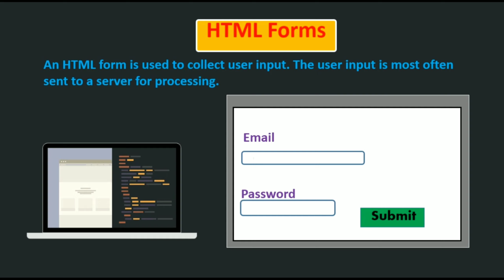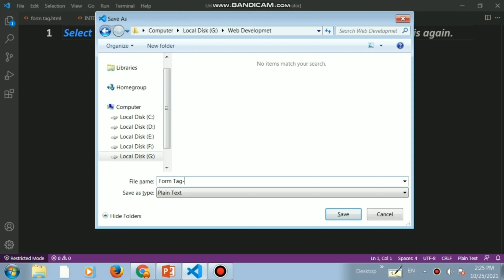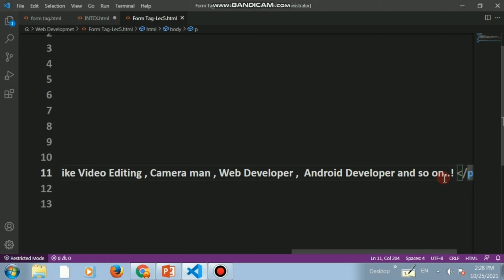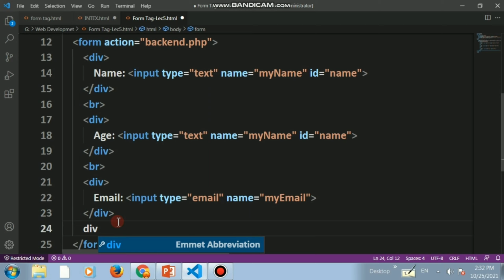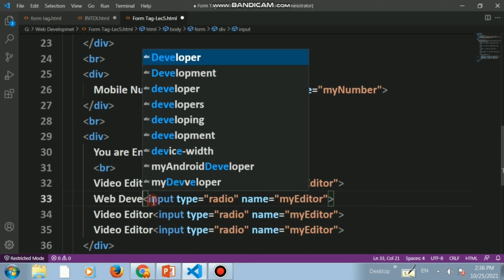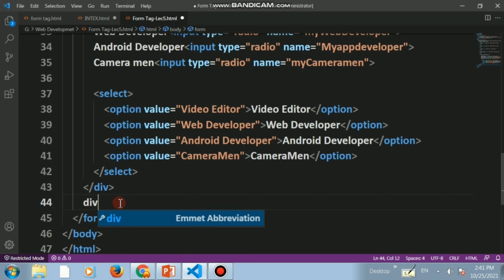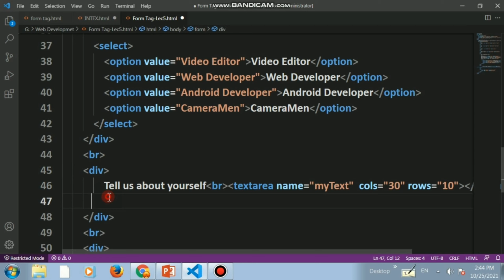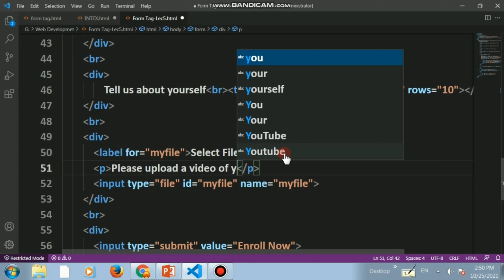HTML Forms | Web Development Course lecture-5.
Access playlist of this course Now!